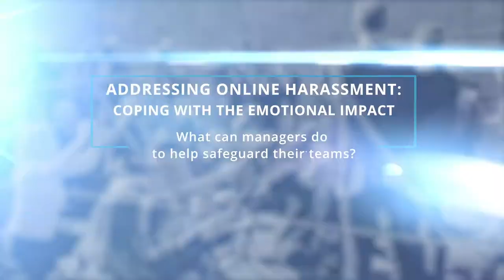Block 4 | What can managers do to help safeguard their teams?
Developing a conducive environment in newsrooms to empower journalists and other editorial staff:
- Basic measures for newsrooms
- Create a protective environment that acknowledges impact
- Warning signs: Assessing the emotional impact of online abuse on journalists

This series of video tutorials have been developed in cooperation with the Dart Centre Europe.